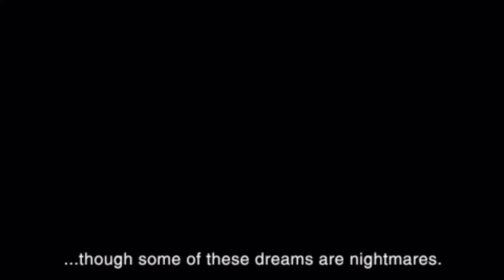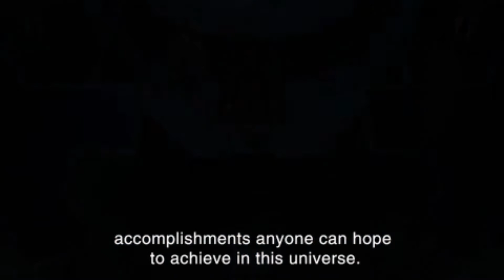PPSSPP Emulator 0.9.8 | Star Ocean: Second Evolution [1080p HD] | Sony PSP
Star Ocean: Second Evolution Sony PSP using PPSSPP 0.9.8 Emulator

Showing off gameplay of Star Ocean: Second Evolution for the Sony PSP using the PPSSPP Sony Playstation Portable (PSP) emulator for Windows (version 0.9.8).  With PPSSPP you can play most of your favorite PSP games, such as God of War: Chains of Olympus, God of War: Ghost of Sparta, Daxter, Grand Theft Auto: Chinatown Wars, Patapon 3, Ratchet & Clank: Size Matters, Dissidia 012 Dueodecim Final Fantasy, Metal Gear Solid: Peace Walker, Kingdom Hearts: Birth By Sleep, Mega Man Maverick Hunter X, Burnout Legends, Ridge Racer, and lots lots more!